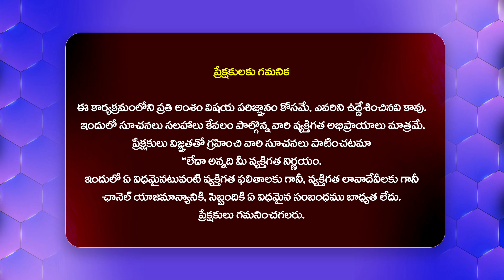గేమ్ ఛంజర్ కు పుష్ప పోటీ ఏంటి..సంక్రాంతి కి అల్లుడు వస్తున్నాడు.. Game Changer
Watch :గేమ్ ఛంజర్ కు పుష్ప పోటీ ఏంటి..సంక్రాంతి కి అల్లుడు వస్తున్నాడు.. Game Changer  @HitTVTalkies